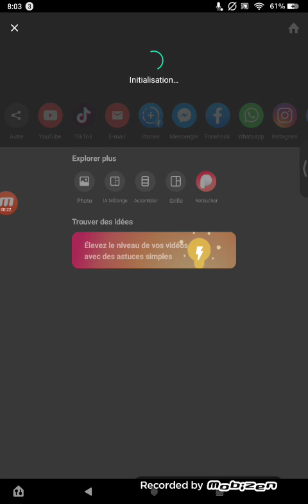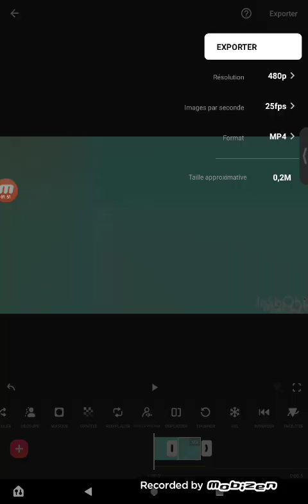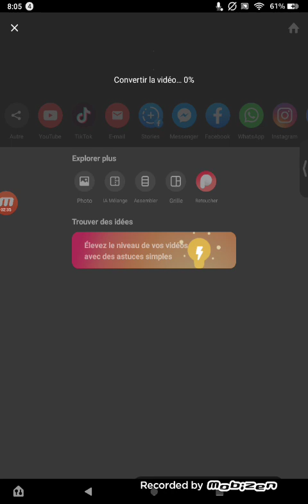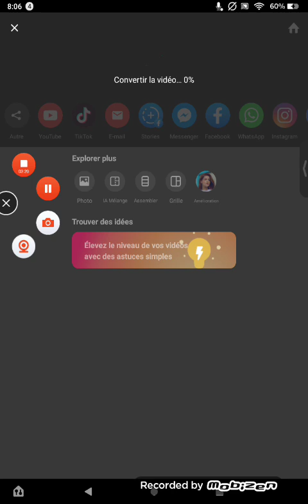Sneakpeek screen record 2 of SPGG SEASON 24 FINALE!